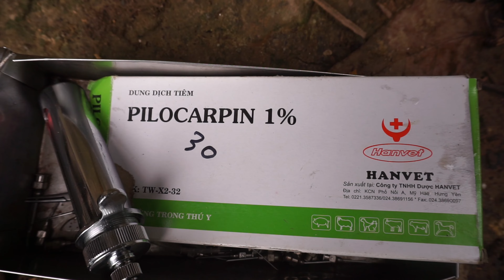injecting medicine for sick buffaloes and pigs - Harrow the pond to retain water - Farm life